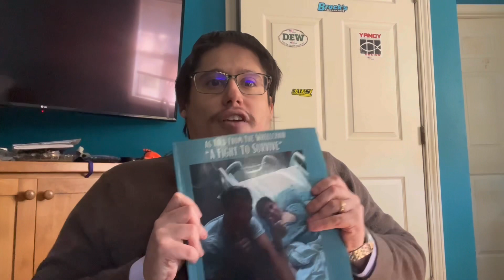Business Pleasures And How They Can Mix: A Guide To Mixing It Up!